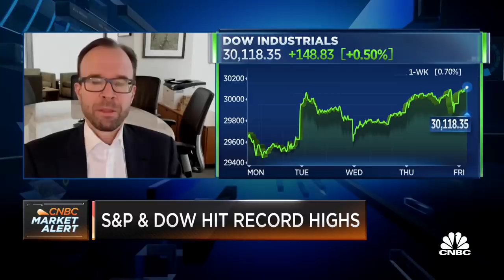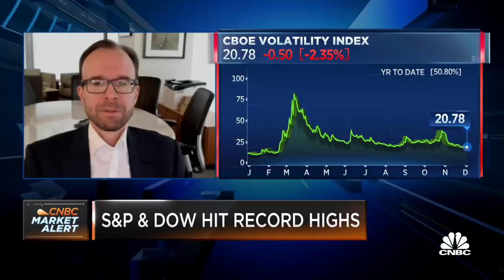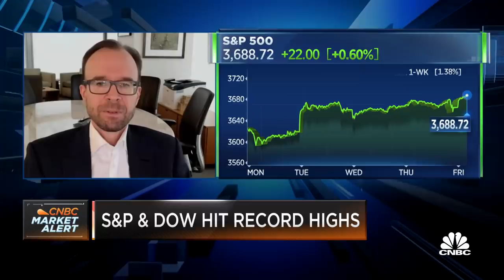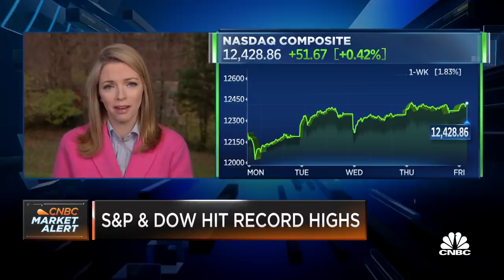Goldman Sachs' economist Jan Hatzius on Friday's jobs report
Jan Hatzius, chief economist at Goldman Sachs, joins CNBC's "Squawk on the Street" to discuss the slowdown in employment growth as the Covid pandemic hits retail and service sector jobs.